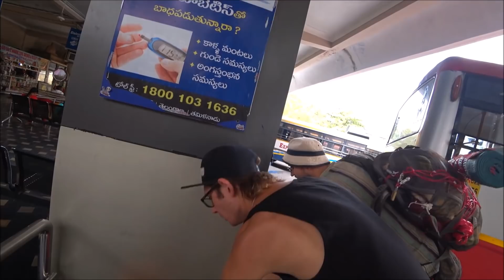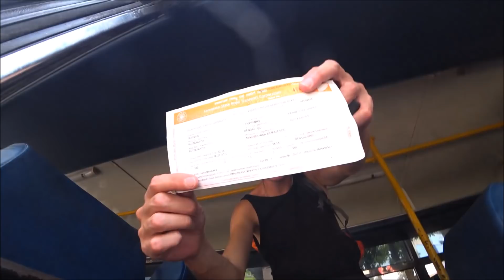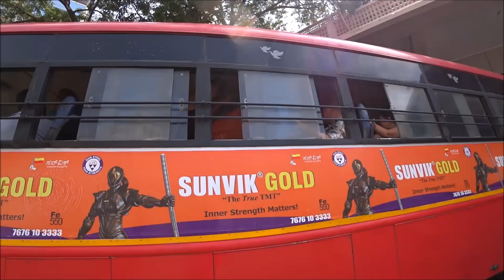203. Приключения молодых блогеров в Индии. От Гоа до Болливуда, трудности и испытания.